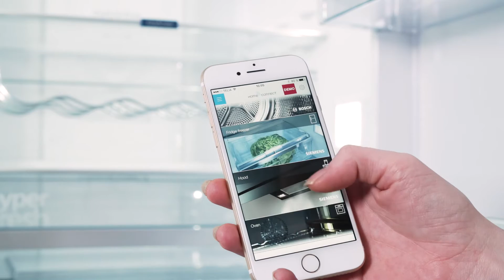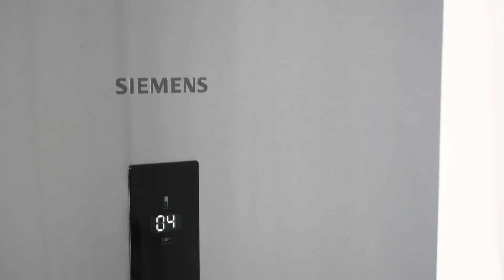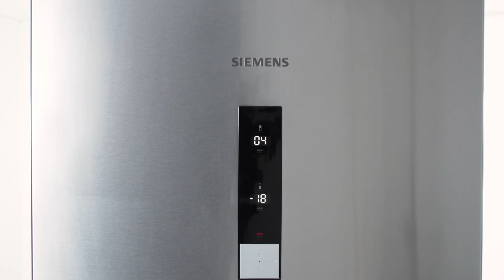Siemens KG36NHI32 Home Connect køle-fryseskab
Videoens undertekster:
Når teknologien udvikler sig, så udvikler dine hvidevare sig også. Det her topmoderne kølefryseskab fra Siemens vil give dig en tryghed i hverdagen og ufattelig meget på lækkerhedsfaktoren.
Du får også et rigtig elegant design og lavt energiforbrug. Men den er faktisk også udstyret med det innovative Home Connect, Med Home Connect-appen kan du koble dig op til dit køleskab.
Det helt særlige ved det er her skab er at den faktisk har to kameraer indbygget. Så du kan få et overblik inde i skabet, også når du ikke er hjemme. Dvs. når din madlavningsinspiration pludselig dukker op, imens du sidder og nyder din frokost på arbejde, så kan du lynhurtigt få et overblik over, hvilke ingredienser du har i huset.
Derudover kan du også med Home Connect-appens justere alle indstillinger i køleskabet, fx temperaturen, uden så meget som at skulle  åbne døren.
Du ved sikker også at forskellige madvarer skal opbevares på forskellige måder for at holde sig friske i længe. Storage Guide i din Home Connect-app kan faktisk også fortælle dig, hvordan du bedst opbevarer de forskellige madvarer helt  optimalt. Og som en bonus, kan du også samtidig få information om al næringsindholdet i den mad, der er i køleskabet.
Det rummer 234 liter i køleafdelingen. Det gør det rigtig velegnet til husstanden på 3-4 personer. I fryseafdelingen får du plads til 86 liter fordelt på 3 transparente skuffer, så du altid har et godt overblik og let kan finde selv den mindste ispind bagerst i skuffen.
Og når du får det her skab hjem, vil du ikke kun blive positiv over overrasket over din næste elregning, men du kan også glæde dig over at du skåner miljøet ved at vælge en bedre energiklasse.
Du slipper også for nogensinde at skulle afrime fryseafdelingen. Den er nemlig udstyret med NoFrost-teknologien som vil holde dit skab frit for rim og frost.
I køleafdelingen finder du en hyperfresh skuffe samt én hyperfresh 0 graders skuffe. Det vil for dig betyde at dit frugt og grønt holdes frisk i længere tid ved hjælp af regulering af luftfugtigheden i hyperfresh skuffen og i 0 graders skuffen vil kontinuerligt holde sig på 0 grader. Dvs. at alt dit fersk fisk, kød og pålæg holder sig frisk i op til dobbelt så lang tid. Derudover forhindre skufferne også at madvarerne tager smag af hinanden.
I toppen finder du et airFresh-filter med antiBacteria som faktisk modvirker uønsket lugt i køleskabet og filtrerer bakterierne væk. Ubehagelige stoffer fra kraftigt lugtende fødevarer som fx en gammel Ole absorberes, luften forbliver frisk og helt ren - og alt det her, er helt uden filterudskiftning i hele køleskabets levetid.
Som en ekstra lækker detajle får du også AntiFinger print. Det forhindrer at fingeraftryk på den rustfrie overflade sætter sig og det vil helt sikkert lette din rengøring.
Og er der det mindste du er i tvivl om, så sidder vi naturligvis klar til at hjælpe dig ved telefonen.